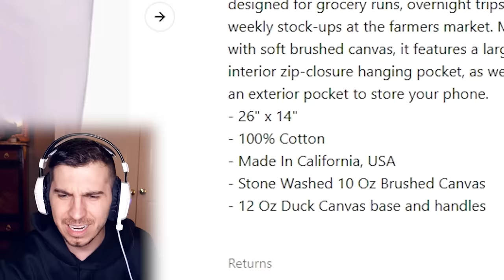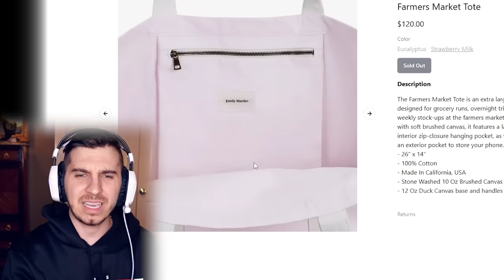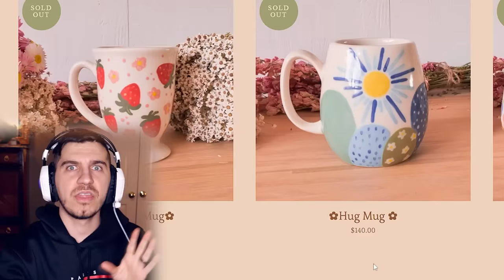WTF Are Small Business Owners On Tik Tok Smoking?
these prices..in THIS ECONOMY?